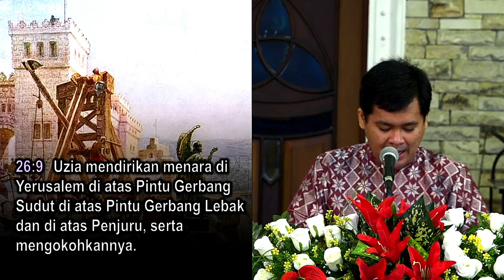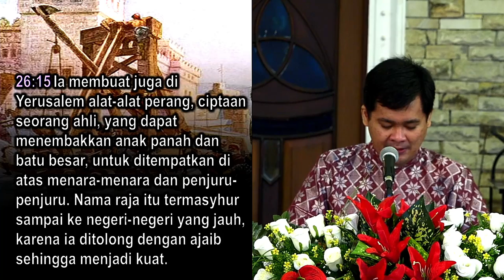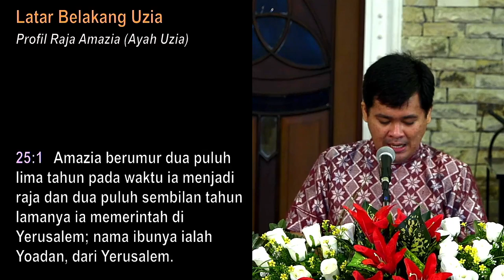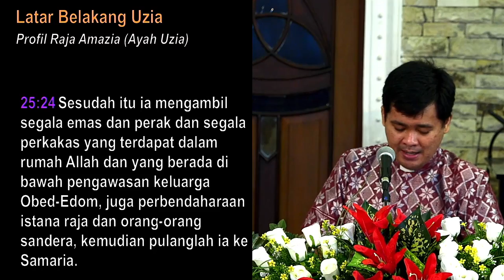PENDALAMAN ALKITAB | Kamis, 5 Agustus 2021 | GKI KARANGSARU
"UZIA: Pemimpin yang Menjadi Pecundang"